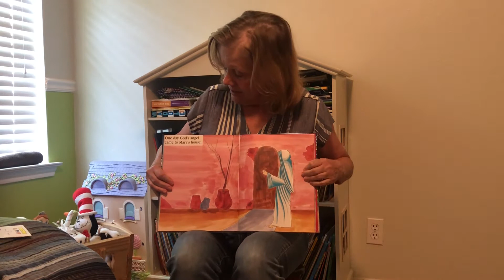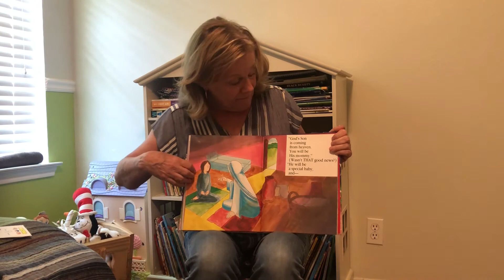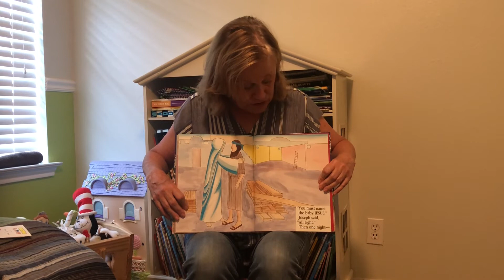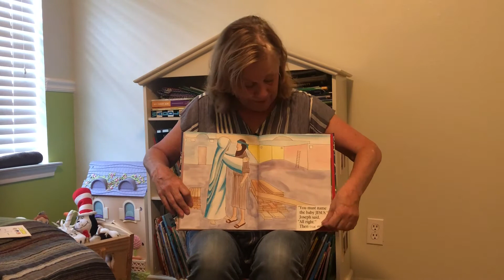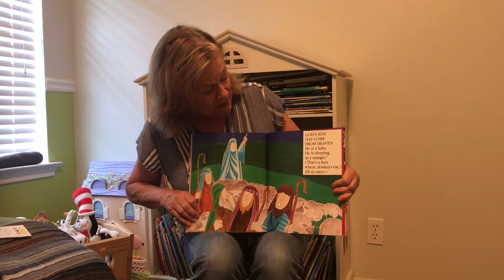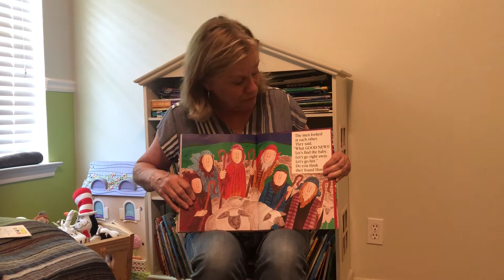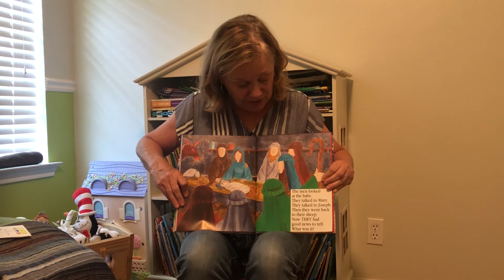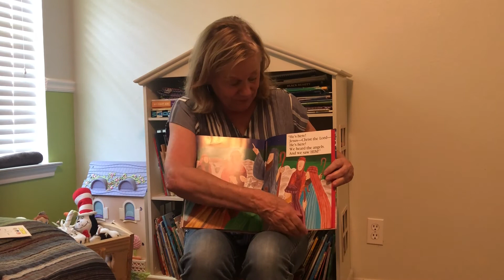Preschool Wednesday Lesson May 11 2020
Come join Mrs. Sandra to hear about Jesus being born!